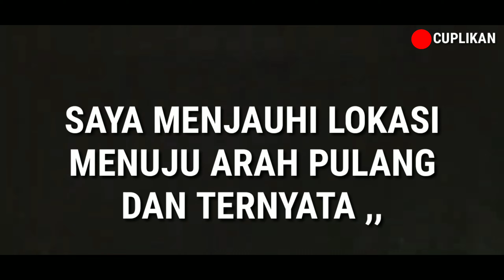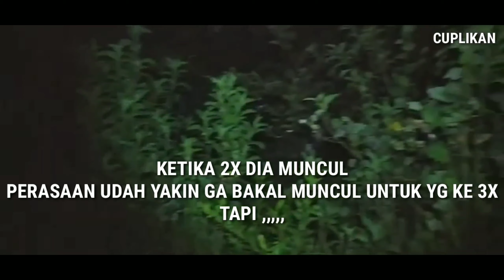CUPLIKAN penampakan kuntilanak TERJELAS , Horror !!!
🔴Terima kasih telah berkunjung , semoga selalu dalam lindungan Allah SWT , Amin Ya Robbal Alamin 🤲

🔴 saya hanya penakut , perjalanan ini hanya untuk pengalaman saya juga sebagai ikhtiar demi cita2 saya dan memperjuangkan kaum kecil yg membutuhkan , semoga Allah mengabulkan doa saya dan juga doa anda semua , amin 🤲